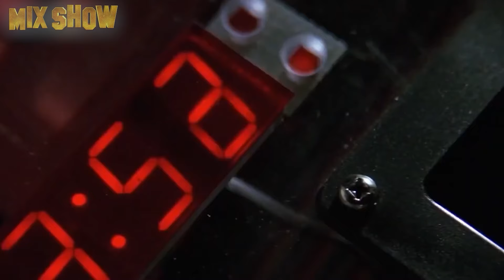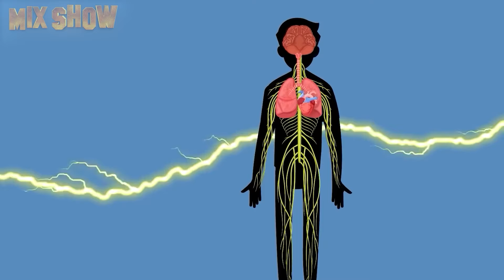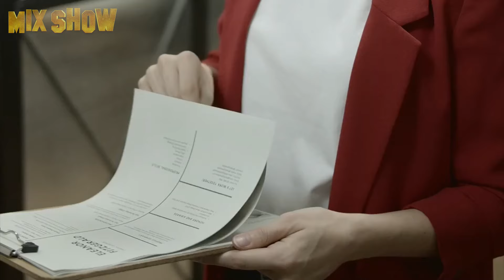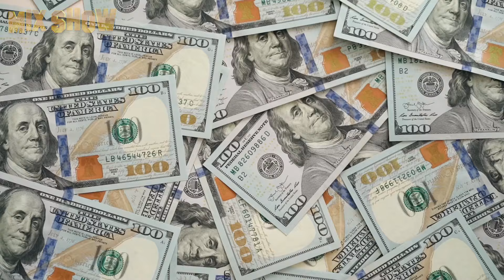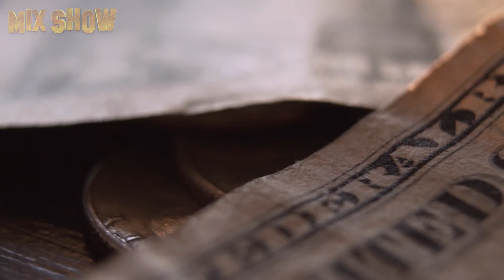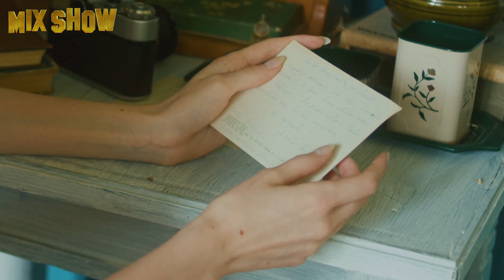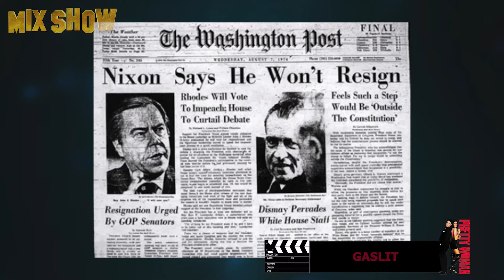Wie Mel Gibson lebt und was mit ihm geschah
Mel Gibson ist ein brillanter Hollywood-Schauspieler, Drehbuchautor, Regisseur und Produzent. Der blauäugige, geniale Herzensbrecher gewann zwei Oscars und den Golden Globe Award als bester Regisseur. Er ist Vater vieler Kinder, ein Philanthrop und Millionär. Gleichzeitig ist Herr Gibson aber auch für seine wilden Ausschweifungen und zahlreichen Skandale bekannt. Er war auch ein Lieblingsschauspieler des verstorbenen nordkoreanischen Führers Kim Jong-il.

Julia Roberts | Wie Pretty Woman lebt und wo sie jetzt ist

Julia Roberts ist eine weltberühmte Schauspielerin, ein Star der romantischen Hollywood-Komödien und Melodramen. Während ihrer Schauspielkarriere hat sie wiederholt renommierte Preise gewonnen und ihre Gagen sind unglaublich hoch. Wie die Besitzerin von Hollywoods entwaffnendstem Lächeln zum Erfolg kam und wie sie jetzt lebt, erfahren Sie in unserem Video, das wir auf Ihren Wunsch hin erstellt haben.